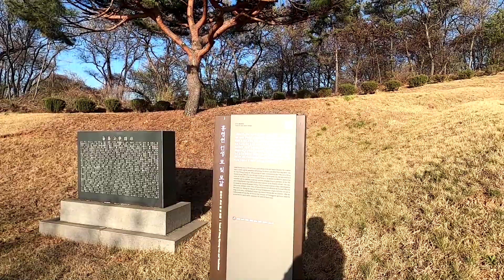홍명원선생 묘, 안산 경기도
해봉 홍명원
선조 36년 예조 정랑
광주 목사
광해군 당시 명나라 사신
인조 때 경기도 관찰사
Real Life
Artificial Kernel
Arnold J. Kim
경기 안산시 단원구 성곡동 산 78
#23.4.8